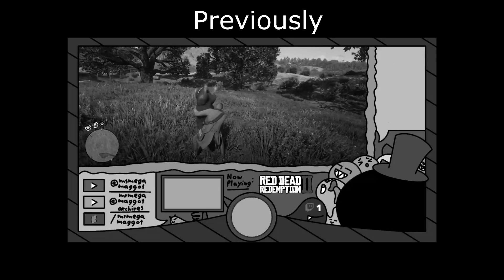The Suspicious Outfit (Red Dead II Epilogue, Ep 2)